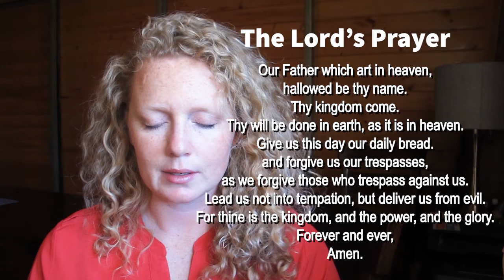Welcome, The Lord's Prayer, and One Word for 2020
What's on your heart as we head into a new year? Let's talk about nerves, the one word I am using to guide me in 2020, and ministry; and join together to pray The Lord's Prayer as we have been taught to. Whether you are an avowed Christian or are simply exploring the idea of Jesus in the privacy of your own home, I am glad you are here. - Jan

//SCRIPTURE IN THIS VIDEO//
"Our Father which art in heaven, Hallowed be thy name. Thy kingdom come, Thy will be done in earth, as it is in heaven. Give us this day our daily bread. And forgive us our trespasses, as we forgive those who trespass against us. And lead us not into temptation, but deliver us from evil: For thine is the kingdom, and the power, and the glory, for ever. Amen."  - Matthew 6:9-13 (King James Version)

//BOOKS BY JAN SHULTIS//
Show Me the Light: Personal Ministry, One Decision at a Time
Muestrame la Luz: Tomando una decision a la vez en el ministerio personal (Spanish edition)

//CONNECT//
Learn more about The Xena Project at thexenaproject.org

//READY FOR A BIBLE? I USE THESE:
The “I Am” Bible, King James Version
New International Version
NIV Leadership Bible
New King James Version Study Bible
Strong’s Expanded Concordance
Hebrew Greek Key Study Bible
Who’s Who in the Bible
Bible Signs and Symbols

While this channel may earn minimal sums when you use the links, you are in no way obligated to use these links. Thank you for your support of this work and ministry! With gratitude, Jan